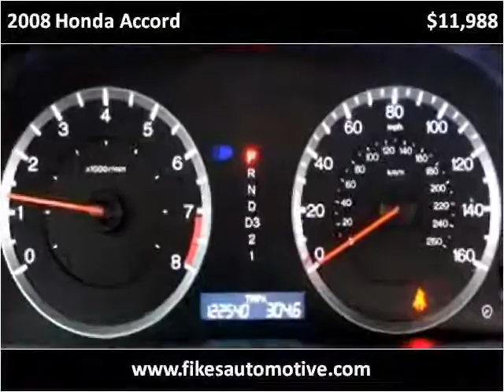2008 Honda Accord Used Cars Hamilton AL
This 2008 Honda Accord is available from Fikes Chevrolet.